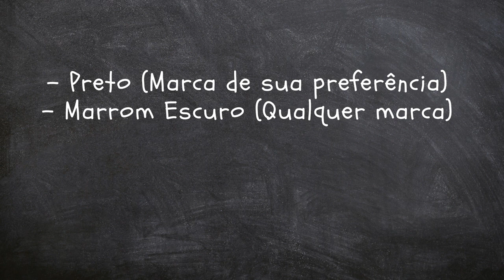Como Desenhar Barba Realista 5 TUTORIAL (Estrelando Professor)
Lhes Dou as boas vindas a mais um tutorial aqui do canal! Querem saber como eu desenho barba Realista? Dá uma olhada nesse vídeo que tem uma explicação completinha!! Espero que gostem!!

Se quiserem + VÍDEOS-TUTORIAIS, deixem aqui nos comentários junto com o que vocês querem que eu ensine!!

Vocês também podem me deixar sugestões de Personagens ou Celebridades que Querem Ver AQUI NO CANAL!!

Personagem El Professor